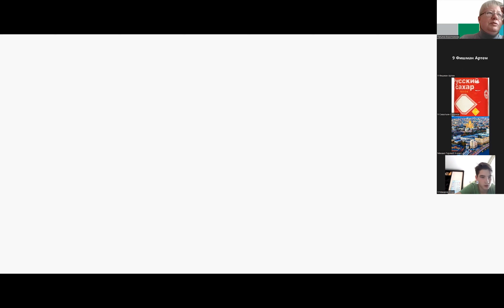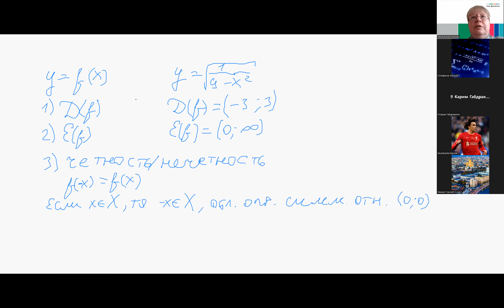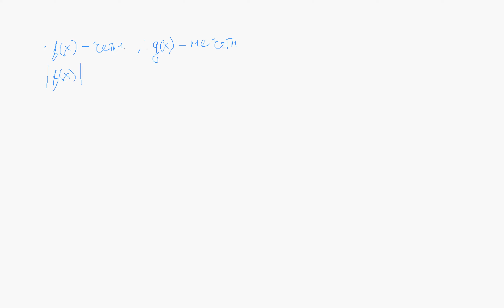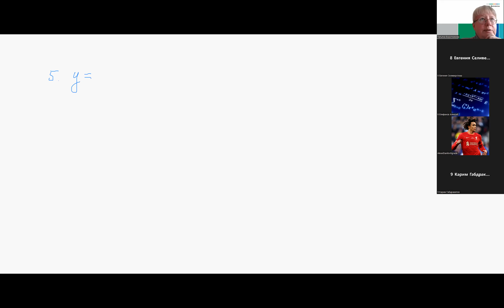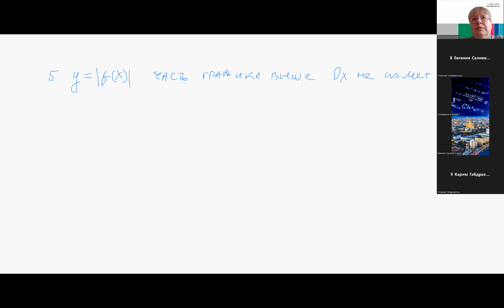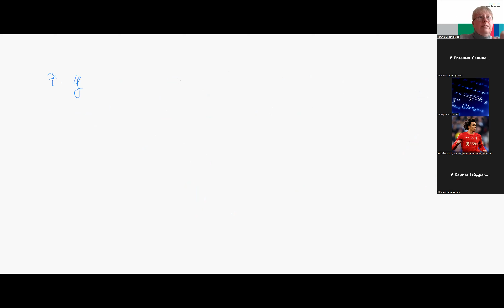Лето2022. Математика 8-9 классы. Функции. Линейная функция (Татьяна Воротникова)